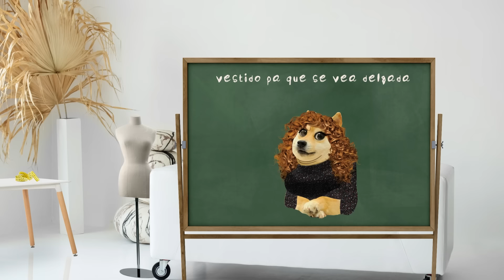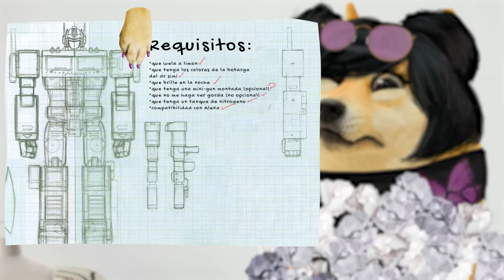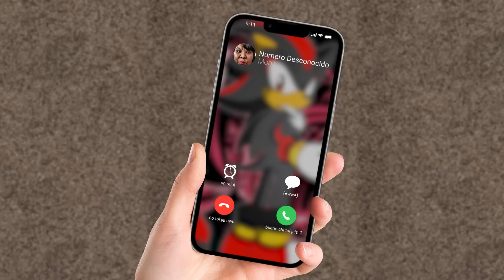La novia más difícil me encargó su vestido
Las modistas hacemos vestidos, la seguridad depende de quién los usa.

Créditos: Novias Carmín

No quiso el vestido… por una razón que ni mi culpa era.

Todo comienza cuando esta chica nos buscó para que le hiciéramos su vestido soñado, dada su condición corporal le había resultado imposible encontrar algo de su agrado.
¿Por qué menciono lo de su condición corporal?
Pues bueno la chica era una talla plus,  además de esto tenía el área del abdomen más ancha de lo que era su espalda, cadera y súmele que la chica era muy alta, la verdad fue todo un reto, pero nada imposible.

Ojo no es con el afán de criticarla, solo quiero que entiendan que fue difícil de trabajar este vestido ya que ella tiene una condición llamada  “síndrome de Cushing”.
Dejando esto en claro continuamos.
 Ella además de pedir nuestros servicios de confección, también quería que la ayudáramos en el estilo.

¿Además de hacer mi vestido, quiero que me digan cuál es el mejor estilo para mí?
¡Es mi gran día y quiero verme lo más delgada posible!

Como buena modista luchona 4x4 puse manos a la obra y comencé a dibujar

¿Qué te parece este? Día 1
No me gusta

¿Y este?  Día 2
No

¡Este es divino! Día 3
No me gustaaa

¿Este otro?  Día 4
Siguiente

Este es el bueno  Día 5
Mmm… pues sí me agrada.

No les miento, fueron al menos 5 propuestas y nada le agradaba a la chica, cada propuesta cumplía con cada exigencia de la novia… Fue una tarea difícil pero no imposible
Al final ella eligió un corte línea A, que iría ceñido en la parte de la cintura, la parte baja era toda suelta, llevaría un escote alto, mangas y la espalda completamente cubierta.

comenzamos a trabajar, les reitero, fue un trabajo muy difícil pero al final se logró
 Me comunique con ella  para decirle que su vestido estaba terminado, que viniera para su primer prueba, ya saben para ajustar detalles, medidas, etc.

Hola, su vestido ya esta listo ¿Cuando puede pasar para su prueba?

Estoy ocupada, en unos 5 días voy
El día de la prueba, llegó con su novio, pero ella entró sola a probarse el vestido.

Le ayudamos a colocarse el vestido, justo cuando iba a decirle que ajustes haríamos…

Hay que levantar un poco de aquí y ajustar…  (la interrumpe)

¡NO!. No me gustó
NO ME GUSTA COMO ME VEO
¡NO LO QUIERO!

Hay que cambiar algunos detalles, no te preocupes para esto es la prueba

¿No entiendes?
¡NO ME GUSTA!
No me hace ver delgada

Esta chica no me dejó ni decir media palabra cuando tomó sus cosas y se fue

Llegando a mi casa, después de todo el drama del día la chica me llama enojada, prepotente y gritándome

Voy a llegar mañana a tu tienda a las 8:00 am. Y quiero que estés ahí porque voy a hablar contigo  y pobre de ti que no llegues a esa hora

Pero abrimos a las nuev….

Le cuelga*

no me pregunten porqué, pero  al día siguiente estaba a las 8:00 en punto para recibirla

Yo esperaba muy tranquila cuando veo que esta chava entra con 8 personas detrás y su novio

No te voy a pagar el P*/che vestido
 No es nada de lo que mi novia soñó

Silenciooooo

Entre tanto griterío me desespere

¿Pueden acompañarme a mi oficina por favor?
 Hay que resolver esto de manera civilizada, hay tiempo para hacer ajustes y cambios para que el vestido sea de tu total agrado

NO no me voy a llevar el vestido y no te lo pienso pagar
Ese vestido no proyecta como soñé verme el día de mi boda

Una de las mujeres entra a la oficina y empieza a gritarme

 Te voy a demandar por hacer ver gorda a mi chiquita
Te va a caer el peso de la ley
Modista de quinta

Después de eso se fueron y ni me pagaron el esfuerzo, ni el tiempo  invertido.